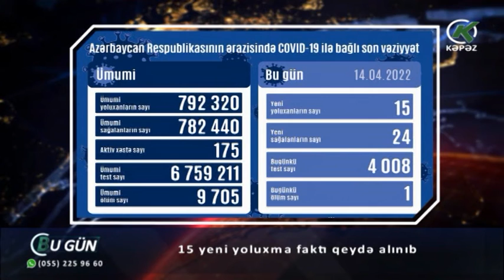15 yeni yoluxma faktı qeydə alınıb